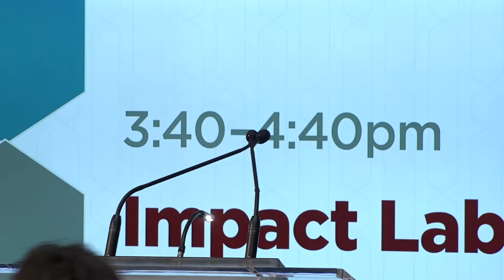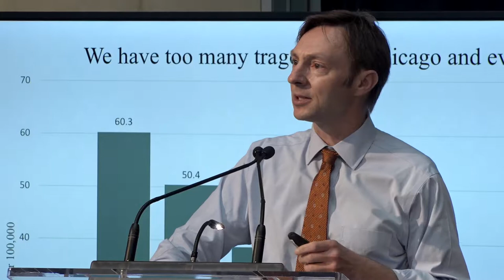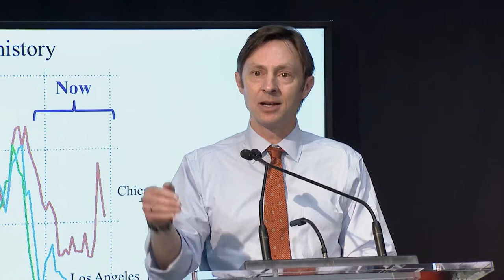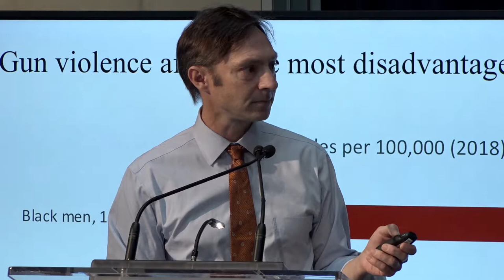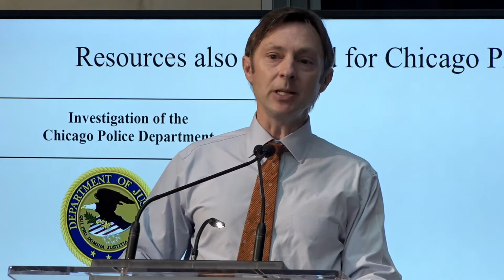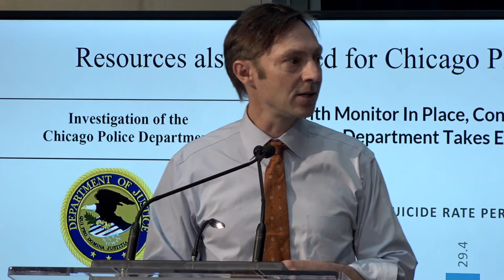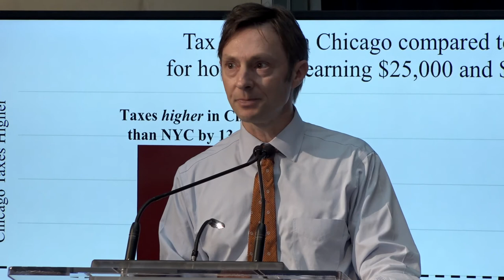The Power of Equality to Lower Violence in Chicago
Professor and Crime Lab Faculty Director Jens Ludwig shows how making a decrease in segregation a priority could improve crime rates throughout Chicago. He provides data to suggest that violence is a public health crisis that should be considered an existential threat; this allows him to show that the inequalities in the city’s tax and residential systems have serious ramifications that extend beyond those at the personal level.

Ludwig is the Edwin A. and Betty L. Bergman Distinguished Service Professor, director of the University of Chicago’s Crime Lab, co-director of the Education Lab, and co-director of the National Bureau of Economic Research’s working group on the economics of crime.